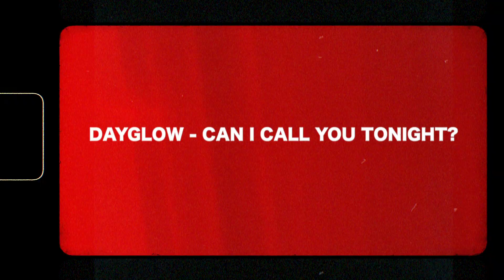Shooting Kodak 35mm Colour Film in Sydney (Zeiss Ikon Contina III)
Film Photography shooting in Sydney, Australia December - January

Camera : Zeiss Ikon Contina III
Film Roll: Kodak Colour Prints 200
Song : Dayglow - Can I Call You Tonight?